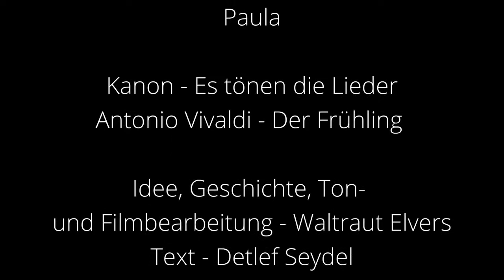Die Ringgeschichte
Ein Schülerorchester weiß um die Kraft der Musik. Die Kinder schmieden einen Ring, der die Kraft hat, den alten Ring so schamrotglühend werden zu lassen, dass er schmilzt.

Eine Bildergeschichte von Schülerinnen und Schülern aus dem Ensemble „Sinfonietta der Musikschule Steglitz Zehlendorf“
Filmidee und Produktion: Waltraut Elvers